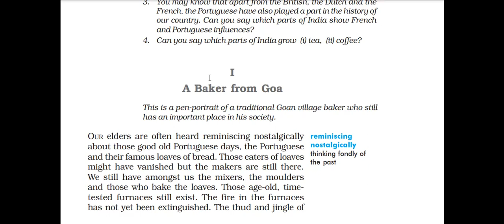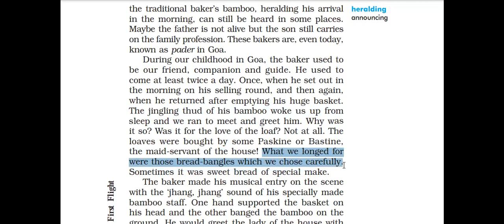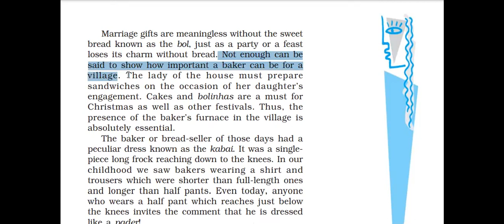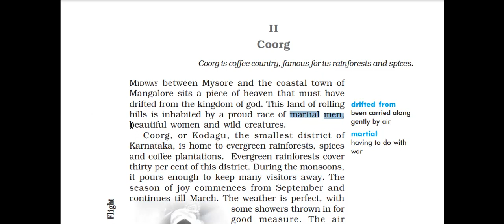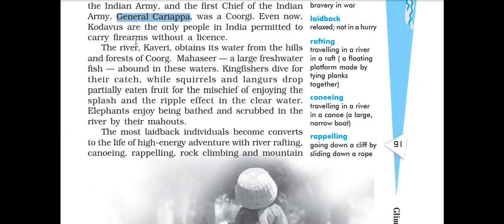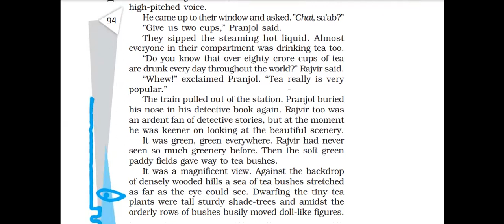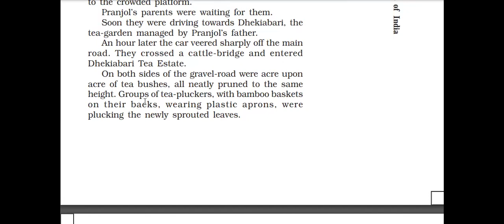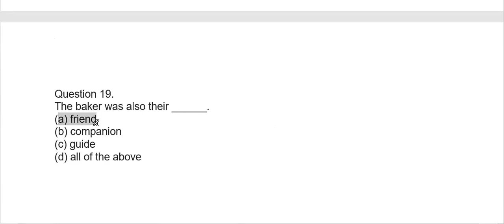Glimpse Of India II Class 10th II CBSE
Glimpses of India Summary in English. A baker from Goa is a story that relates to the time when there was Portuguese rule in Goa. The story is of a baker living in a Goan village. During those times people ate loaves of bread.